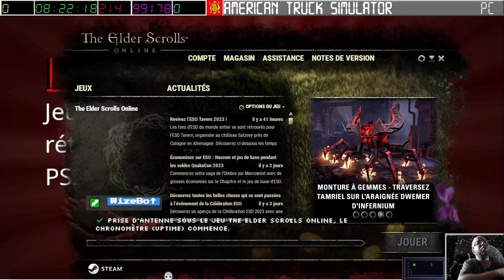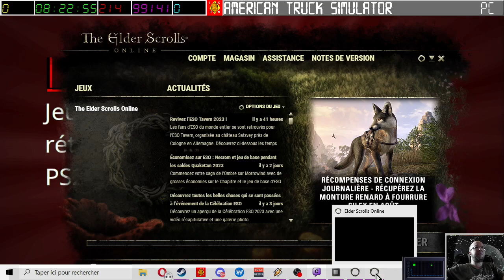[05-08-2023] TESO (inspection inventaire rapide) [LSDN]